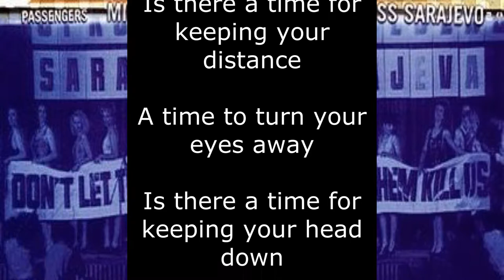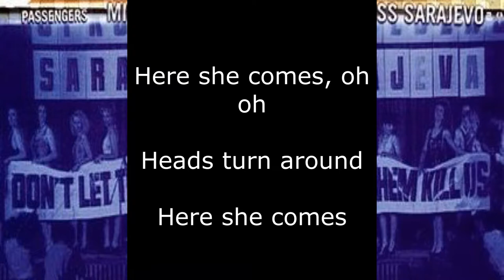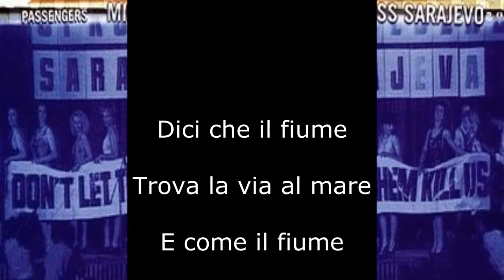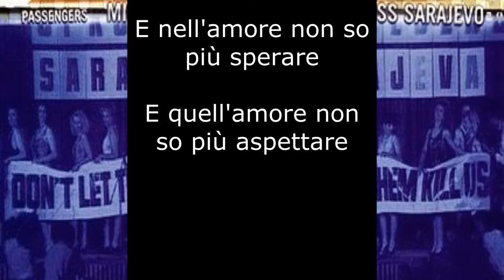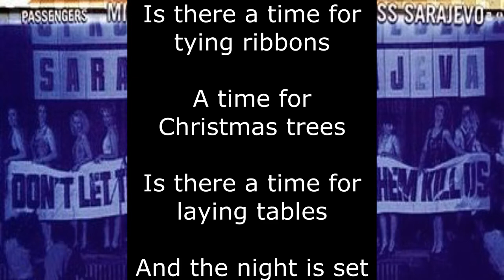U2 - Miss Sarajevo (Lyrics)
"Miss Sarajevo" is the only single from the 1995 album Original Soundtracks 1 by U2 and Brian Eno, under the pseudonym "Passengers". Luciano Pavarotti makes a guest vocal appearance, singing the opera solo.